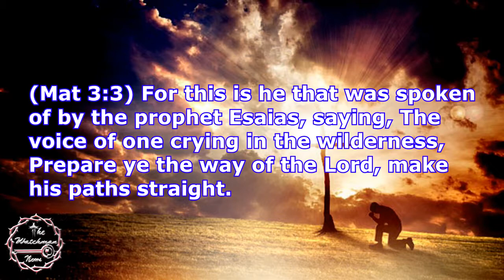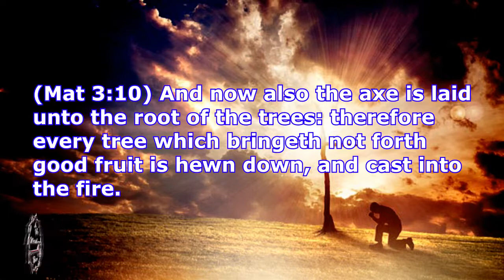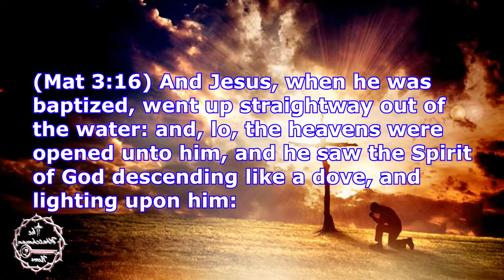The Watchman News Matthew Chapter 03 (KJV)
Join Us On Steemit!

Report Links

Audio:
Channel: Biblical
Gospel According to Matthew - Chapter 3 - KJV Audio Bible

You may have noticed the comments are disabled on our channel. That is because usually before 5 comments are even made the trolling is at such a high level the entire focus of the topic is gone. And since youtube is a trolls paradise and i dont have time to babysit we refer comments to our facebook page.